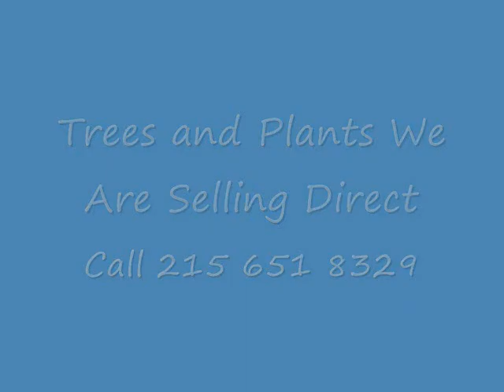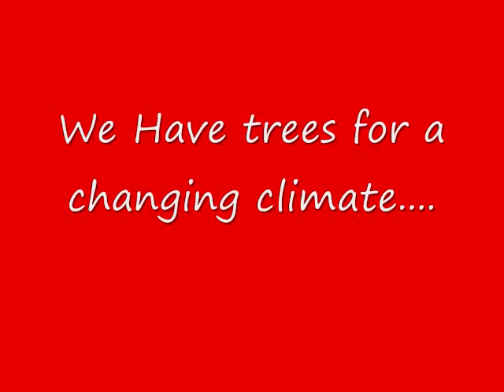Trees and shrubs for privacy and seclusion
Flowering Trees and Shrubs For Landscaping call We can deliver or deliver and plant T Cyperus acuminatus - Pale Umbrella-sedge
E  Cypripedium parviflorum var. parviflorum - Small Yellow Lady's-slipper
T  Cypripedium reginae - Showy Lady's-slipper
X  Cystopteris fragilis - Brittle Fern
P  Cystopteris tennesseensis - Tennessee Bladder Fern
X  Dalea purpurea - Purple Prairie-clover
E  Dalibarda repens - Robin-run-away
P  Delphinium exaltatum - Tall Larkspur
P  Deschampsia cespitosa - Tufted Hair Grass
T  Deschampsia flexuosa - Crinkled Hair Grass
P  Descurainia pinnata - Tansy Mustard
E  Desmodium glabellum - Hairy Tick-trefoil
X  Desmodium illinoense - Prairie Tick-trefoil
T  Desmodium sessilifolium - Sessile Tick-trefoil
T  Dibaeis absoluta - Pink Dot Lichen
E  Dichelyma capillaceum - Awned Dichelyma Moss
X  Digitaria filiformis - Slender Finger Grass
E  Diphyscium mucronifolium - Cumberland Grain o' Wheat Moss
E  Draba brachycarpa - Little Whitlow-grass
T  Draba cuneifolia - Wedge-leaved Whitlow-grass
T  Draba reptans - Carolina Whitlow-grass
T  Drosera intermedia - Spathulate-leaved Sundew
E  Dryopteris celsa - Log Fern
E  Dryopteris clintoniana - Clinton's Wood Fern
E  Dryopteris filix-mas - Male Fern
E  Echinodorus berteroi - Burhead
X  Elatine triandra - Elatine
T  Eleocharis compressa - Flat-stemmed Spike-rush
E  Eleocharis engelmannii - Engelmann's Spike-rush
T  Eleocharis flavescens - Green Spike-rush
E  Eleocharis geniculata - Caribbean Spike-rush
E  Eleocharis ovata - Ovate Spike-rush
E  Eleocharis parvula - Least Spike-rush
T  Eleocharis quinqueflora - Few-flowered Spike-rush
E  Eleocharis robbinsii - Robbins' Spike-rush
T  Eleocharis tenuis - Slender Spike-rush
E  Eleocharis wolfii - Wolf's Spike-rush
T  Elymus trachycaulus - Bearded Wheat Grass
E  Epilobium angustifolium - Fireweed
T  Epilobium strictum - Simple Willow-herb
P  Equisetum sylvaticum - Woodland Horsetail
E  Equisetum variegatum - Variegated Scouring-rush
E  Eriocaulon aquaticum - White-buttons
X  Eriophorum gracile - Slender Cotton-grass
P  Eriophorum virginicum - Tawny Cotton-grass
P  Eriophorum viridicarinatum - Green Cotton-grass
P  Eryngium yuccifolium - Rattlesnake-master
E  Erysimum arkansanum - Western Wallflower
E  Erythronium rostratum - Golden-star
P  Eupatorium album - White Thoroughwort
E  Eupatorium hyssopifolium - Hyssop Thoroughwort
P  Euphorbia polygonifolia - Seaside Spurge
E  Euphorbia purpurea - Glade Spurge
E  Euphorbia serpens - Round-leaved Spurge
E
  Eurybia surculosa - Creeping Aster
T  Euthamia remota - Great Lakes Goldenrod
E  Fallopia cilinodis - Mountain Bindweed
E  Fissidens hyalinus - Filmy Fissidens
P
  Fleischmannia incarnata - Pink Thoroughwort
E  Froelichia floridana - Common Cottonweed
P  Galactia volubilis - Milk-pea
T  Galium labradoricum - Bog Bedstraw
E  Galium palustre - Marsh Bedstraw
X  Gaultheria hispidula - Creeping Snowberry
T  Gentiana alba - Yellowish Gentian
E  Gentiana puberulenta - Prairie Gentian
E  Gentiana saponaria - Soapwort Gentian
E  Gentiana villosa - Sampson's Snakeroot
P  Gentianopsis crinita - Fringed Gentian
P  Gentianopsis procera - Small Fringed Gentian
E  Geranium bicknellii - Bicknell's Crane's-bill
P  Geum rivale - Water Avens
T  Glyceria acutiflora - Sharp-glumed Manna Grass
X  Glyceria borealis - Northern Manna Grass
X  Goodyera tesselata - Checkered Rattlesnake-plantain
P  Gratiola virginiana - Round-fruited Hedge-hyssop
T  Gratiola viscidula - Short's Hedge-hyssop
X  Gymnocarpium appalachianum - Appalachian Oak Fern
E  Gymnocarpium dryopteris - Common Oak Fern
X  Gymnopogon ambiguus - Beard Grass